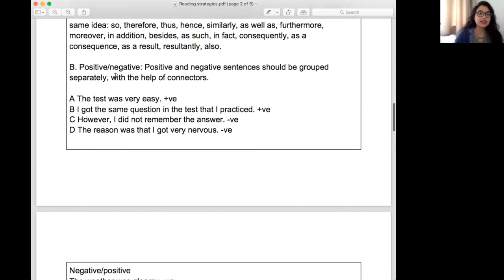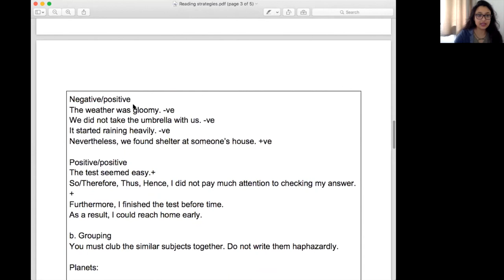How to solve re-order paragraphs | PTE Reading | Best PTE Institute